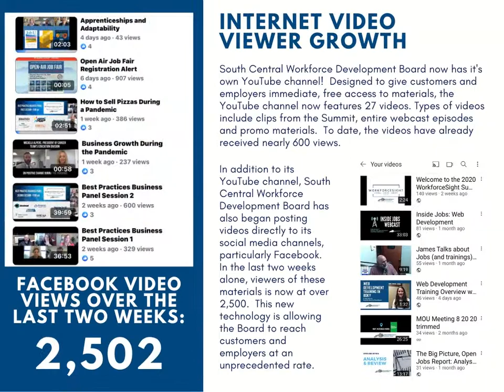Video Community Impact Report for September & October 2020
Want to know what's happening with workforce in south central Kentucky?  Check out the latest video Community Impact Report!  To see any slide in greater detail, simply press pause.  A downloadable pdf of the presentation is also available via our website at southcentralworkforce.com